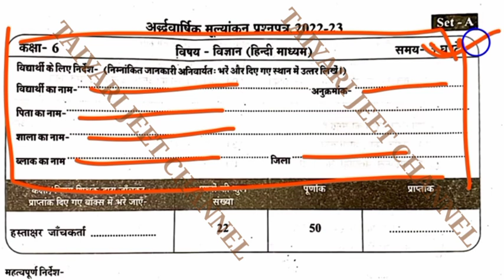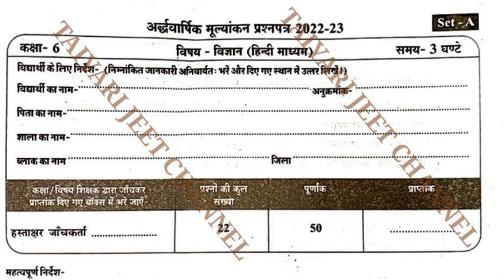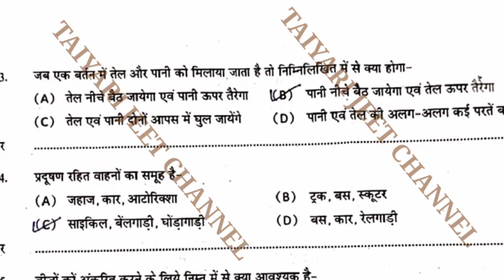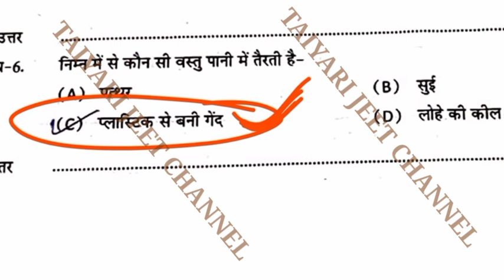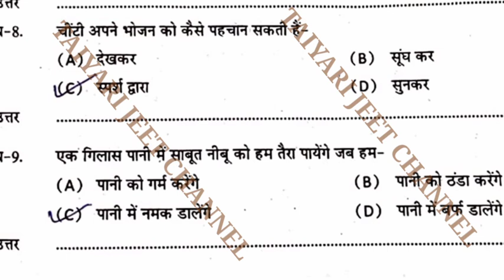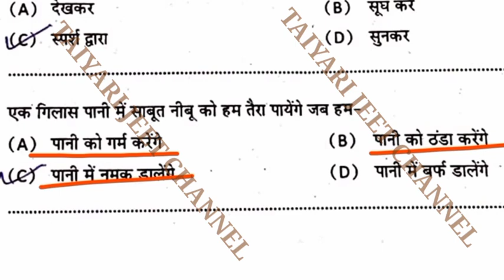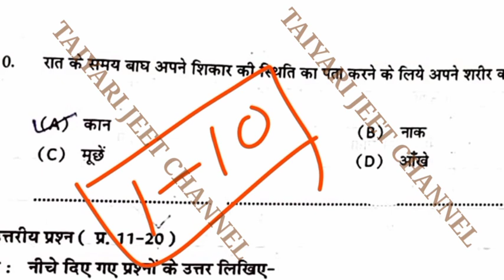कक्षा 6 विज्ञान अर्धवार्षिक परीक्षा 2022 के असली पेपर का पूरा हल // half yearly Exam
class 8 maths trimasik paper solution pdf
कक्षा आठवीं गणित त्रैमासिक आकलन 28 सितंबर 2022 class 8 maths trimasik paper solution pdf
CG board kaksha 8 vi ganit trimasik paper
CG Class 8 Trimasik Aklan
कक्षा 8 गणित त्रैमासिक आकलन 2022
कक्षा आठवीं गणित त्रैमासिक आकलन 28 सितंबर 2022
kaksha 8 ganit trimasik paper 2022
कक्षा आठवीं का त्रैमासिक पेपर
कक्षा 6वीं का त्रैमासिक पेपर 2022
LearningOutcomesGapSamagri2022-23